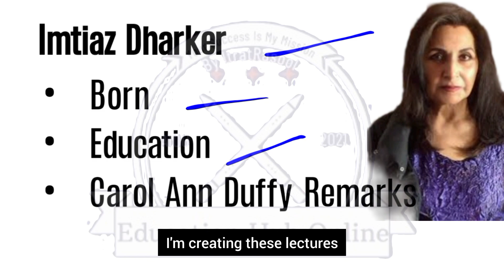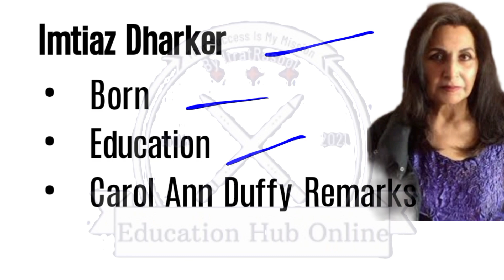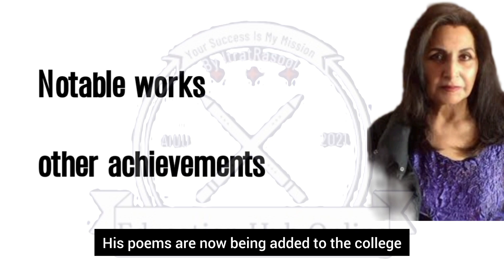Imtiaz Dharker Biography| Notable Work "At the Lahore karhai"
Title: Imtiaz Dharker Biography | At The Lahore Karhai | Pakistani Literature | Education Hub Online @EnglishLiteratur_Linguistics

Description:
Welcome to Education Hub Online, your ultimate destination for exploring the richness of Pakistani literature! In this video, we unravel the fascinating life and works of the renowned poet and artist, Imtiaz Dharker. Join us as we delve into the depths of her remarkable journey and uncover the essence of her notable work "At The Lahore Karhai."

📚 About Education Hub Online:
Education Hub Online is committed to providing engaging insights into Pakistani literature, culture, and heritage.

🎥 About the Owner:
Itrat Rasool, the visionary behind Education Hub Online, is dedicated to sharing the beauty and significance of Pakistani literature with a global audience. Join us on this enlightening voyage!

Explore the richness of Pakistani literature with our comprehensive coverage of subject code 9076.

Let's celebrate the brilliance of Imtiaz Dharker's work together!